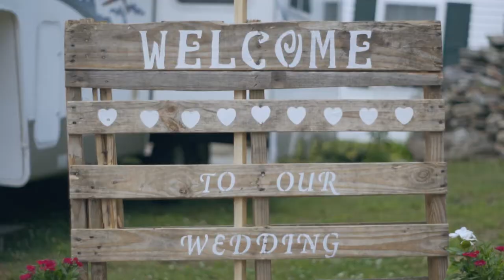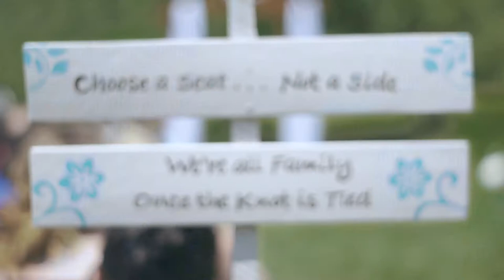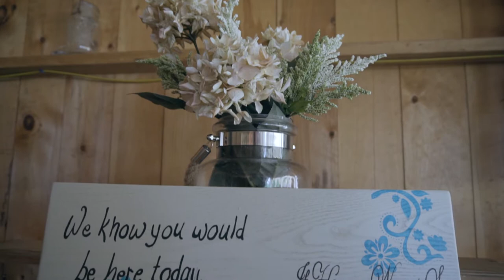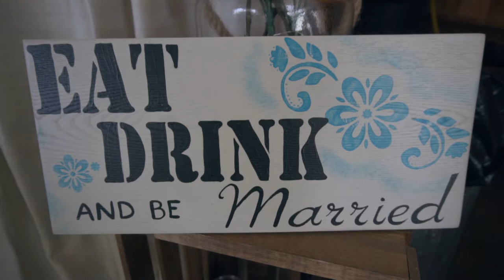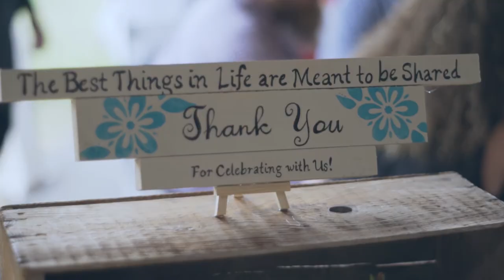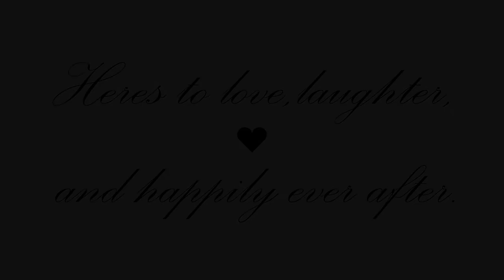Rustic New Hampshire Wedding- Jacob & Melissa 7.15.17